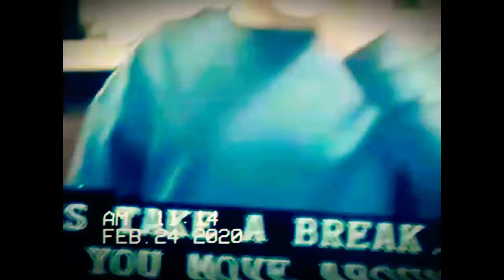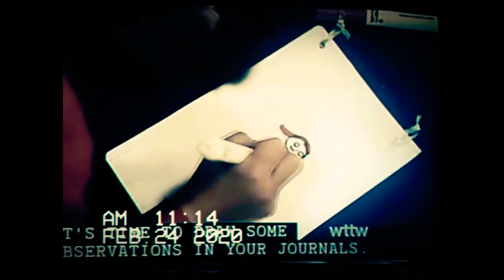Sid The Science Kid - Exercising Heartbeats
from Must See TV